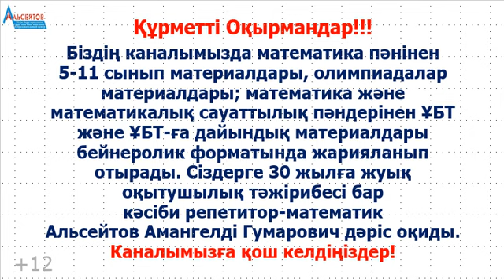Факториал. 4! неге тең? | Факториалға #1 есеп | Альсейтов Амангелді Гумарович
Факториал. 4! неге тең? | Факториалға #1 есеп | Альсейтов Амангелді Гумарович атты бейнеролик маңызды мәселеге арналған. Факториал деген не? Оны қалай есептейді?
Біз осы бейнероликте факториалды есептеудің формуласын келтіріп, бір қарапайым есепті шешеміз.